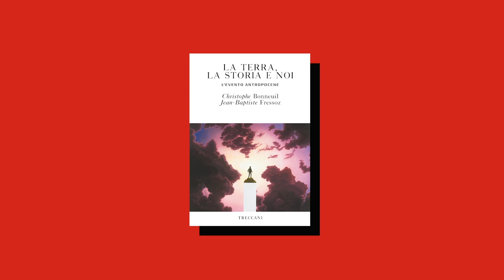"La terra, la storia e noi. L'evento Antropocene" | Nicolò Porcelluzzi, Alessio Giacometti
FLASH FORWARD EP. 1
22 Maggio 2020 - Nicolò Porcelluzzi e Alessio Giacometti presentano "La terra, la storia e noi. L'evento Antropocene" (Treccani Libri) di Christophe Bonneuil e Jean-Baptiste Fressoz.
Per ordinare il libro, un clic qui